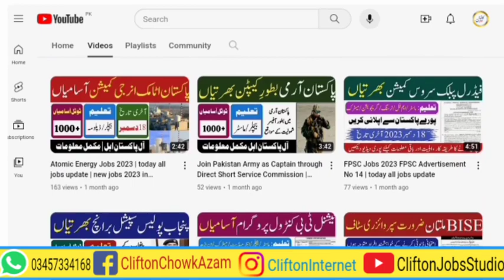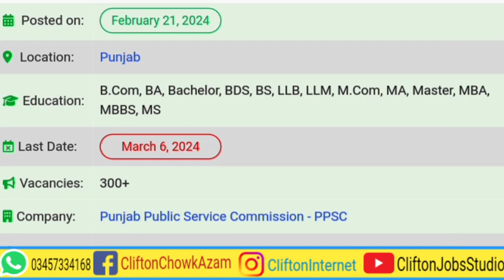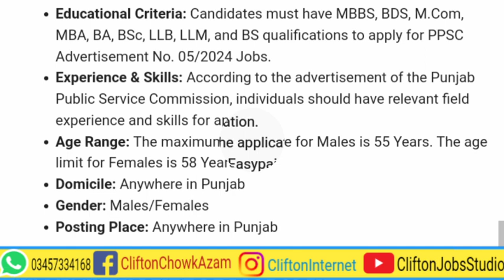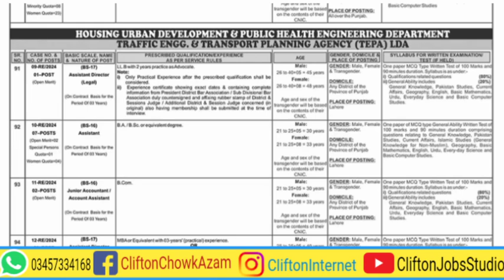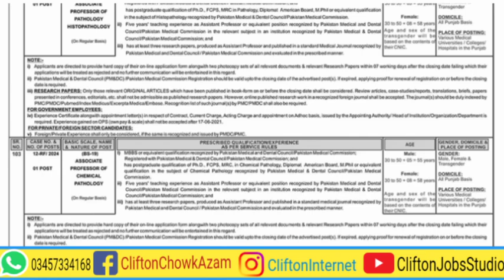PPSC Advertisement No 05/2024 Jobs 2024 | today all jobs update | today govt jobs in punjab 2024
The Public Service Commission of Punjab looking to recruit proper, motivated, and highly skilled persons for several departments in Punjab. Eligible Professionals from Punjab Province may apply for these vacancies. This career opportunity is available only for the people of Punjab. Through this video, you can attain PPSC Jobs 2024 Information including How to Apply, PPSC Jobs Advertisement, Qualifications, Experience, Jobs Locations, Age Range, Vacant Positions, Deadline, and Number of Vacancies. Visit website to apply 👇:

By Joining Our YouTube Channel, You Will get Educational Videos on:
☞ Guess Papers
☞ Pairing Schemes
☞ Scholarship Alerts.